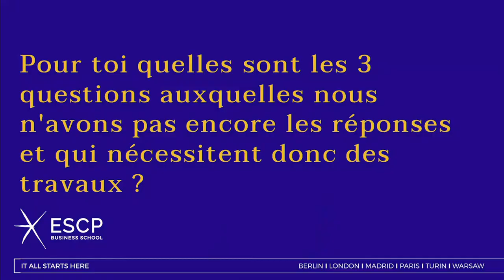Timothée Parrique: 7 questions sur la décroissance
Mon intervention à la conférence "Entreprises et décroissance : (p)oser le débat," organisé par l'ESCP et Génération écologie, 15 février 2022. Pour la vidéo complète